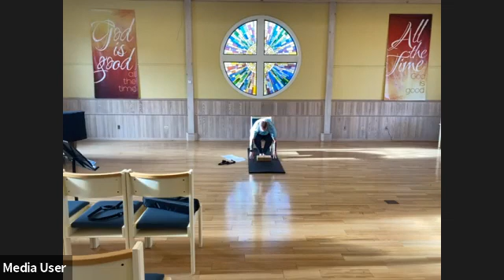Holiday Yoga - 11-13-2021